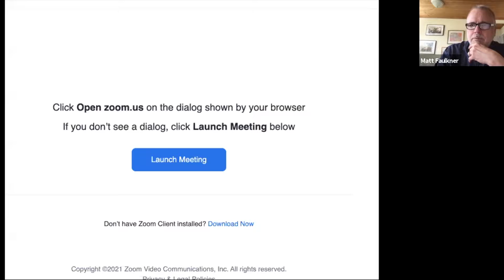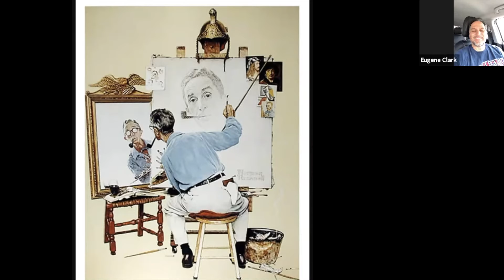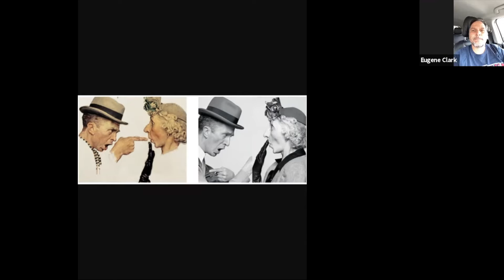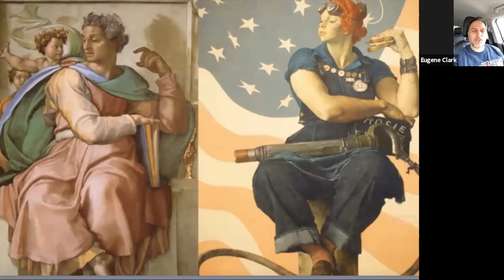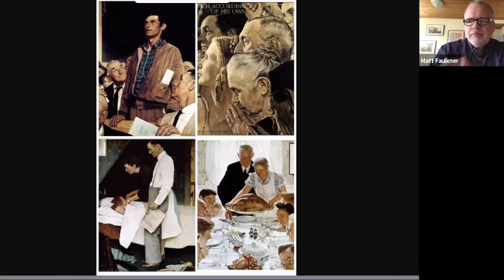Save World Make Art! Season 1, Episode 16, Art Hero, Norman Rockwell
Season 1, Episode 16, Save World Make Art. Matt Faulkner and Eugene Clark show work and talk about their art hero Norman Rockwell.  At the end of the episode, they sing their rendition of a favorite TV sitcom.  If you love art, and you love listening to artists talking about art, then this video podcast is for you!